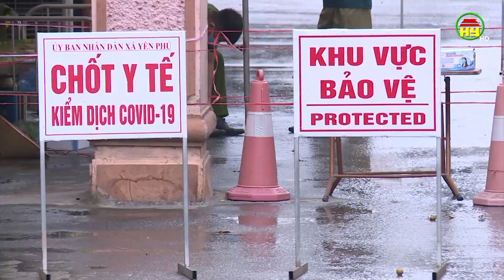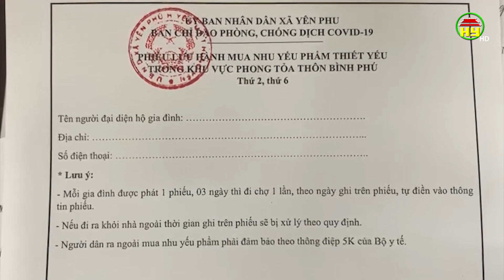Xã Yên Phú thực hiện cách biện pháp cấp bách phòng chống dịch